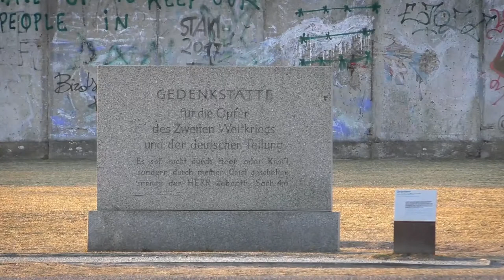Scenes Berlin Wall Memorial - Free HD Video Footage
Free Video with different scenes from the Berlin Wall Memorial . No Audio.

The video is licensed according to the Creative Commons. Use for blogs, vlogs and educational projects. You may copy, modify and distribute the video. You must attribute "Footage in your work.  Peace & Love!